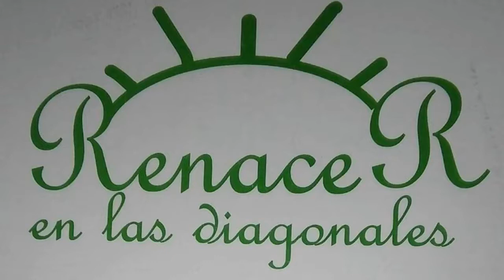Renacer en las Diagonales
Edgardo, integrante de Renacer en las Diagonales (Grupo de ayuda mutua de padres que enfrentan la muerte de hijos), junto a Gustavo Zacañino en Protagonistas por KEOPS FM 90.1 LaPlata + RADIO CHASCOMÚS AM 1520 LaVozRegional. Producción: Marcos Cardoso